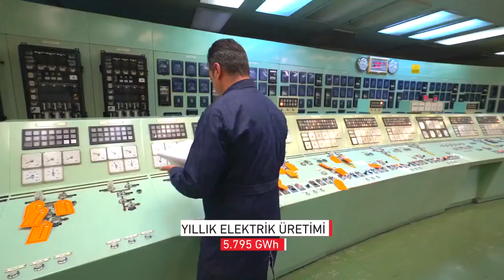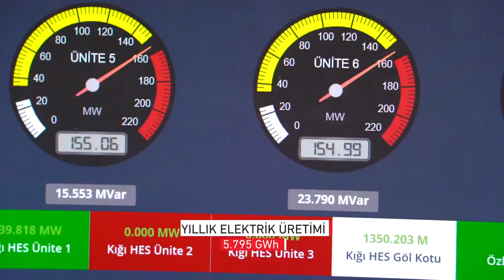Keban Barajı'nı HİÇ böyle izlediniz mi?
EÜAŞ hazırladı...

Enerji TV